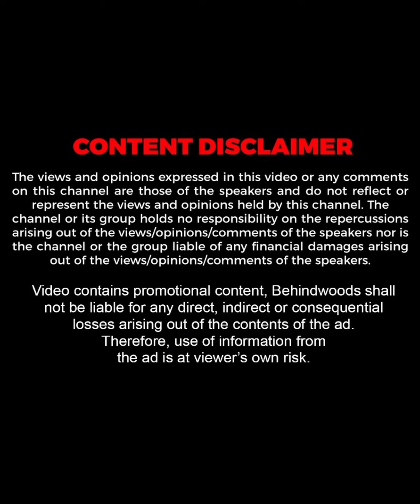ചിമ്പുവിനോട് പാട്ട് പാടാൻ ആവശ്യപ്പെട്ട് ആരാധകർ !!😍🔥| STR Live Singing